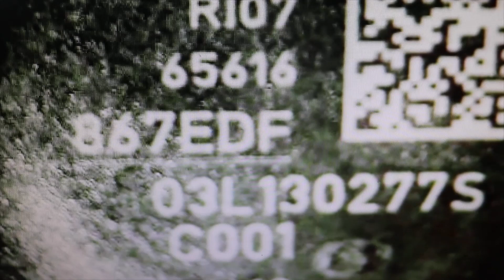ANOMALIE des INJECTEURS Siemens 1.6TDI. Groupe moteur VAG, audi, seat, volkswagen, skoda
Moteur 1.6tdi, pourquoi après changement sous garantie les injecteurs ne posaient plus autant de problèmes et quelle référence d'injecteur est la plus fiable, 03L130277B ou 03L130277S ? Années 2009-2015.